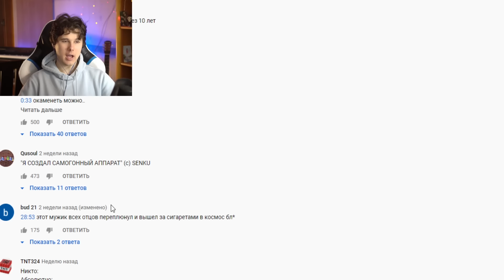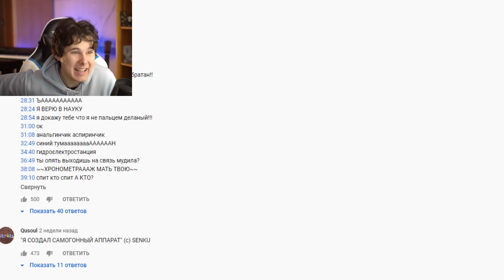СТОУН ЗА 40 МИНУТ - РЕАКЦИЯ НА iMiles ЧАСТЬ 2